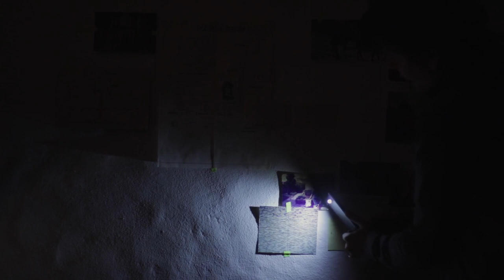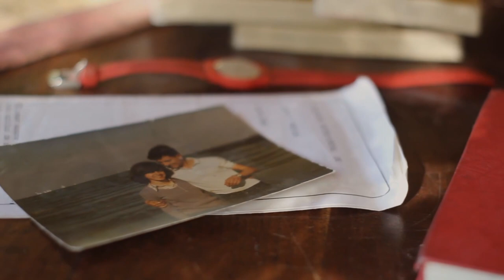East Wind / Trailer / 27th Ji.hlava IDFF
Director: Maia Gattás Vargas
Original title: Viento del este
Country: Argentina
Runtime: 75 minutes
Year: 2023
Section: Opus Bonum
International Premiere